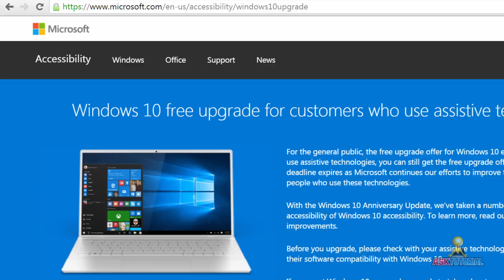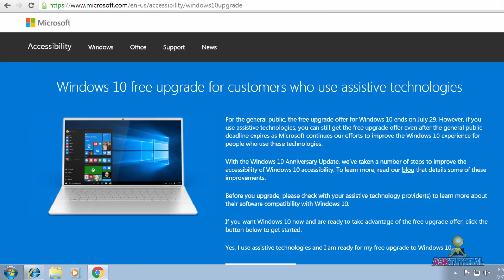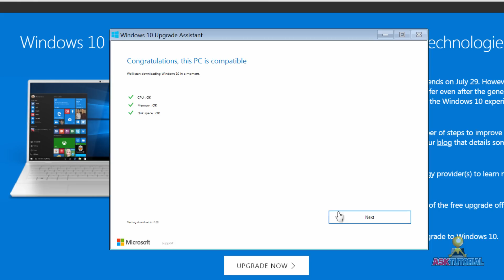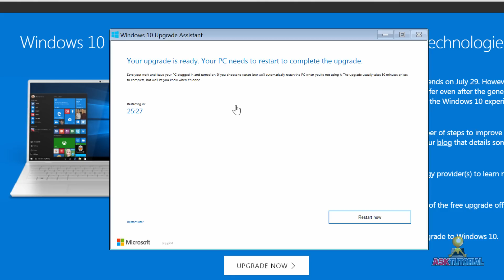DESCARGAR WINDOWS 10 GRATIS DESPUES DEL 29 DE JULIO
¡Si se te paso la fecha para actualizar a Windows 10 Gratis, a continuación, te muestro como actualizar aun habiéndose pasado la fecha límite!